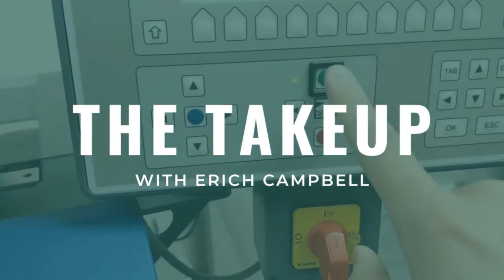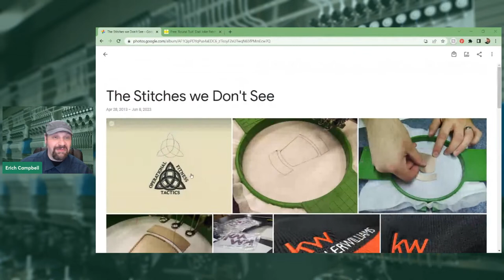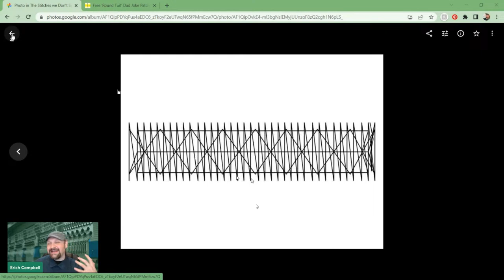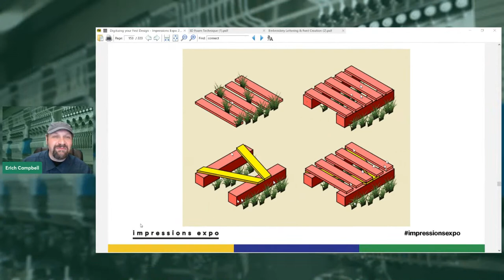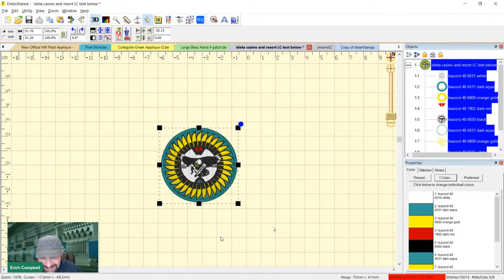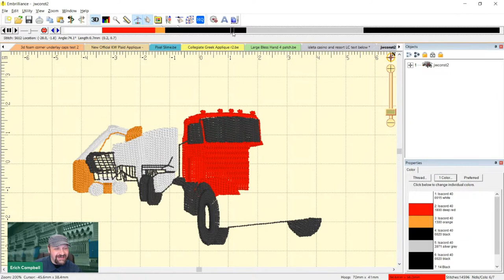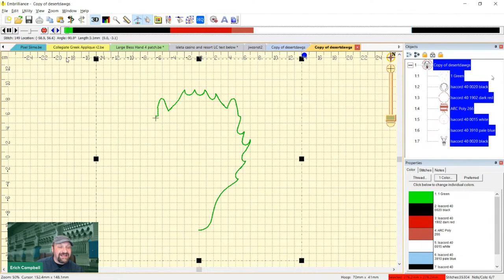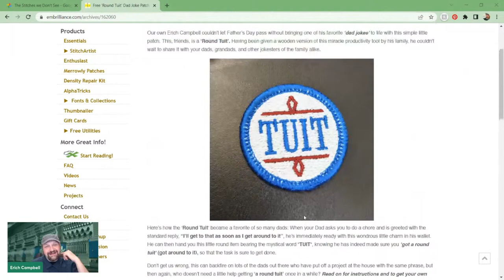The Takeup: Ep. 156 - Constructive Stitching in Machine Embroidery: Underlay, Travel, Tacking & Ties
We'll talk about the stitching we use to stabilize our designs, travel from object to object efficiently, tack down applied materials, tie before trims, and attach patches. Let's discuss those unsung heroes of machine embroidery, the stitches we don't see but that put in the work. Join live with your questions and comments!